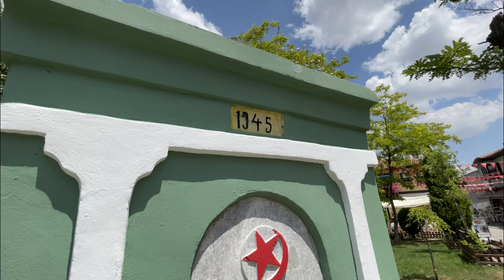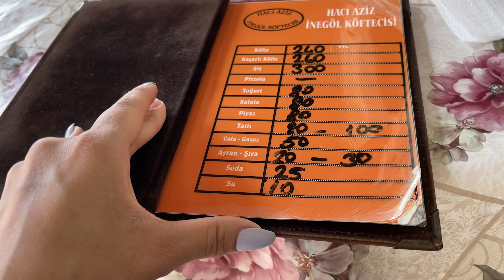Eskişehir taksici terörü | Eskişehir vlog | Taksi dehşeti | İnegöl köftesi | Gurbetçi aile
📍 Eskişehir'de Taksi Dehşeti ve İnegöl Köftesi 🍽️

Merhaba arkadaşlar! Bu vlogda Eskişehir'de yaşadığımız ilginç anları ve deneyimleri paylaşıyoruz. Şehirdeki taksici terörü ile ilgili yaşadığımız olayları detaylandırıyoruz. Ayrıca, şehrin güzel köşelerini keşfederken İnegöl köftesinin tadına bakıyoruz. Gurbetçi bir aile olarak yaşadıklarımızı ve gözlemlerimizi sizlerle paylaşıyoruz.